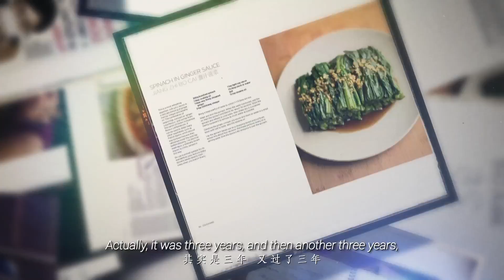Chengdu: a unique way of living -- Cuisine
有一种生活美学叫成都之美食篇